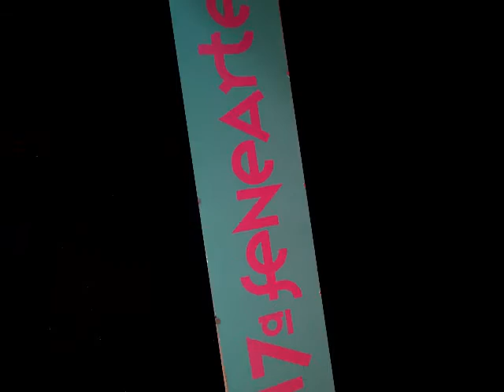FENEART 2016, COMEÇA AMANHÃ